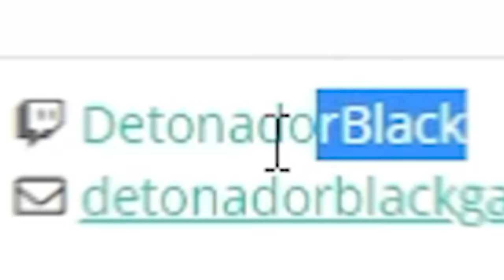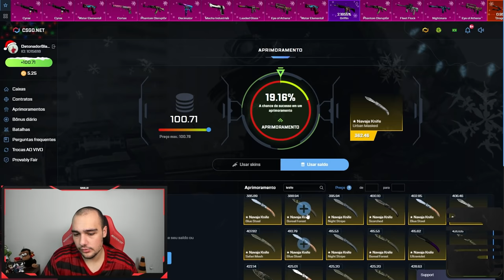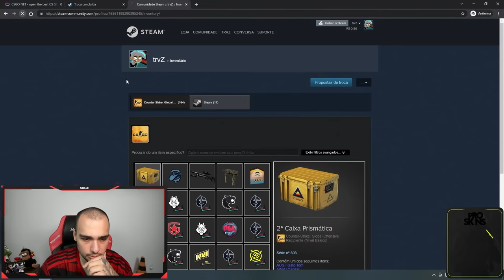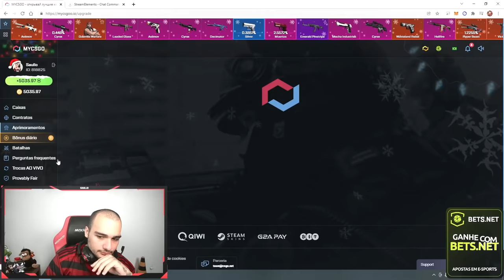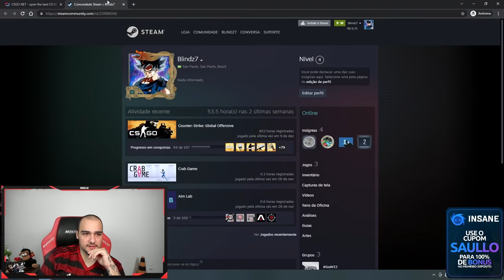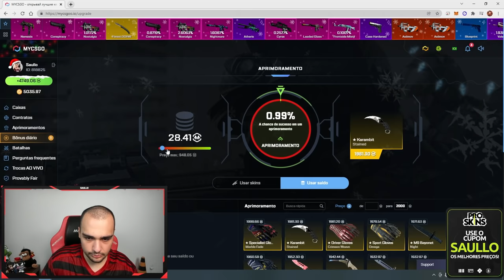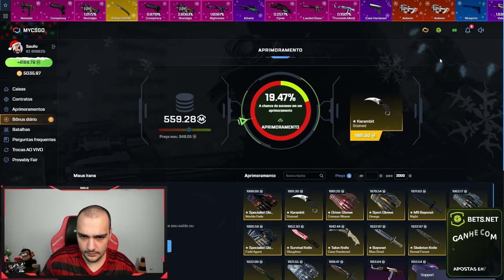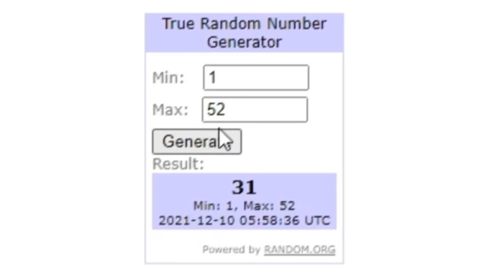depositei na conta de 10 inscritos no CSGONet... Lucraram muito?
Fiz aprimoramento na conta de 10 inscritos no CSGONET
★CSGO.Net | Cupom: REI (40% de bonus) ★